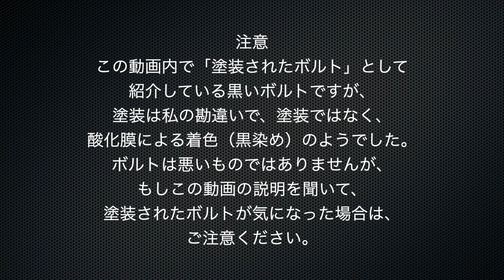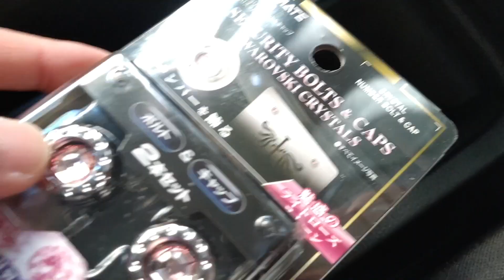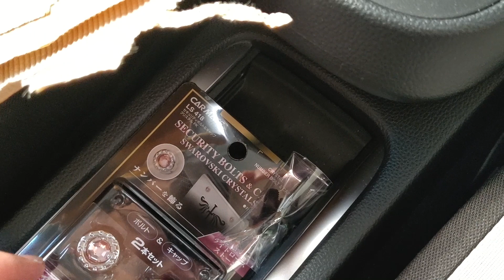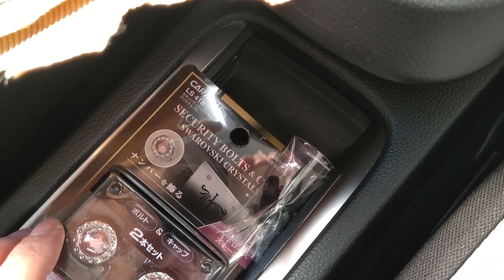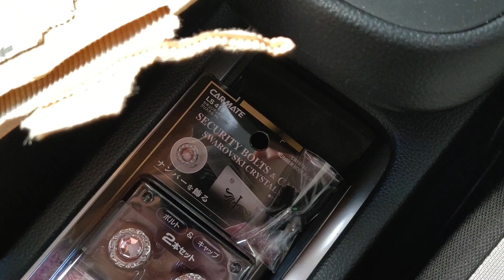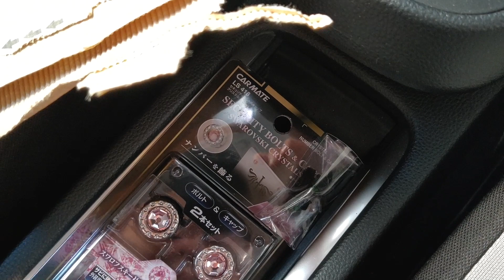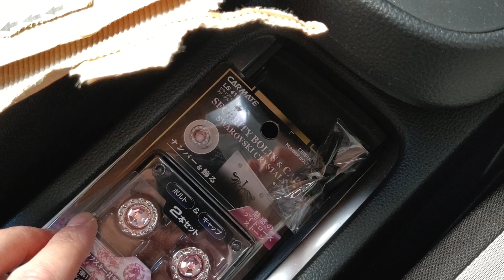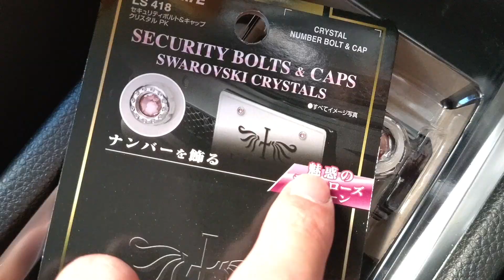HONDA FIT のガルバニック腐食対策にスワロフスキー付けた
注意：動画中で紹介している黒いボルトは塗装ではなく酸化膜による着色（いわゆる黒染め）と考えられます。
表面がステンレスのため、今回狙っていた絶縁の効果はなさそうなので、
この動画の説明を聞いてこのボルトが気になった方は注意です。
ボルト自体は悪いものではなく、ドレスアップ目的には良い商品だと思います。
店頭でナンバープレート用ボルトを物色していた際に、
塗装ぽい黒いボルトを見つけていたため、
黒＝塗装と考えて黒いボルトに限定して商品を探していたのですが、
ステンレスは表面処理により黒くすることが可能だったため、
塗装かどうかの仕様が不明なものは、実物を見て判断するしかなさそうです。

今回、錆対策の大義名分があったため、
条件を満たした中で攻め気味なやつを選んでみました。
商品単体で見ると派手でしたが、
車に取り付けると、結局のところボルトの頭が変わる程度なので、
思ったより派手すぎず、いい感じに思えました。
好みは分かれると思いますが、元のボルトよりは良くなった気がしてます。
ナンバープレートボルト交換は、自己満カスタムとしては結構面白いと思います。

○取り付けたやつ
カーメイト 車用 ナンバープレート セキュリティボルト&キャップ クリスタル ライトローズ LS418
黒ステンレス＆緑クリスタルガラス 高耐久性 スワロフスキー ナンバーボルト 2本